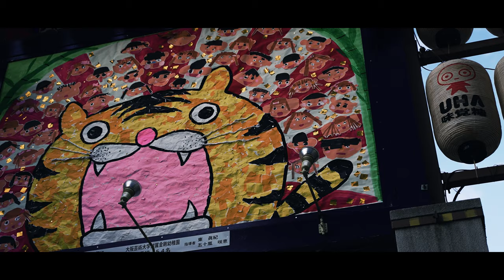今宮戎神社/新今宮エリア | MOZA AirCross2 | α7SIII | TAMRON 28-75mm F2.8 Di III RXD (Model A036)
大阪、新今宮エリア〜今宮戎神社を撮影してきました。
・新今宮エリア
JR新今宮駅前を撮影。JRの他に阪堺線のチンチン電車が走っており、タイムスリップしたかのようなレトロ感はとても懐かしさを感じさせてくれます。ディープな大阪を肌で感じることができました。またJR新今宮駅の北側には今年2022年4月に開業予定の、星野リゾートが建設するホテル「OMO7(おもせぶん)大阪新今宮」が聳え立っており、新たな観光スポットとなるようです。
・今宮戎神社
年が明けたこの時期には十日戎が行われ、2022年の今年は1月9日〜11日まで行われるようです。
　9日： 宵宮祭（宵えびす）
   10日： 大祭（本えびす）
   11日： 後宴（残り福）
十日戎とは1月10日に行われる戎神の祭りのことを言うようで、特にこの今宮戎神社の祭りが名高い。この3日間は市(いち)が立ち、芸妓たちの乗った宝恵駕籠(ほえかご)がかつぎ出されるようです。また参拝者の多くは縁起物がつるされた小笹を買って帰るようで、大阪に住んでいる我々にとっては商売繁盛を願って行われる祭りのイメージが強いです。

今回は久々にジンバルはMOZA AirCross2を使用。ここ最近はリリースされたMOZA AirCross3を使う機会が多かったのですが、パワー・保持力が若干AirCross3に劣る感じがあるものの、まだまだこのAirCross2も十分現役で使えるジンバルで、長年使用してきた私にとってはとても使いやすいジンバルとなっています。

（α7SIII設定)
手振れ補正：アクティブ